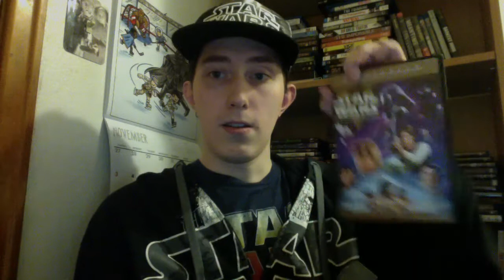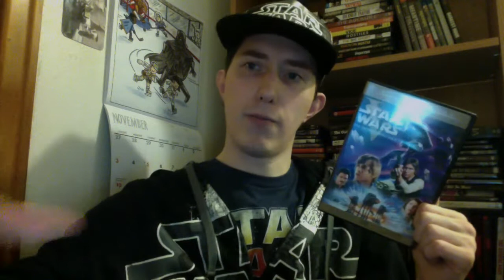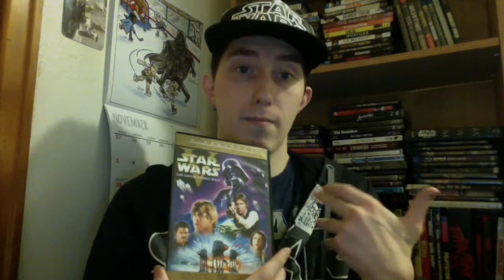Film Talk: Episode 181- Star Wars Episode V- The Empire Strikes Back (Retrospective)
Today I give my retrospective on the fifth installment in the Star Wars franchise and the second of the original trilogy, The Empire Strikes Back.